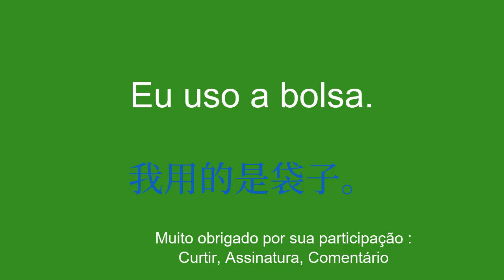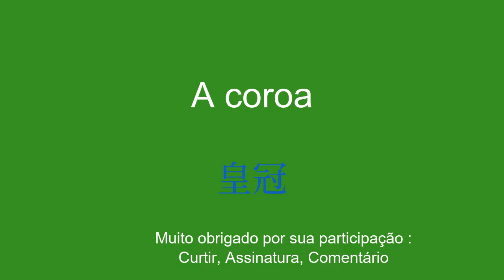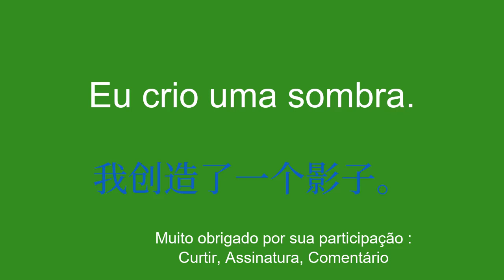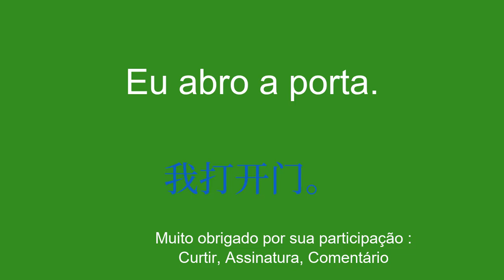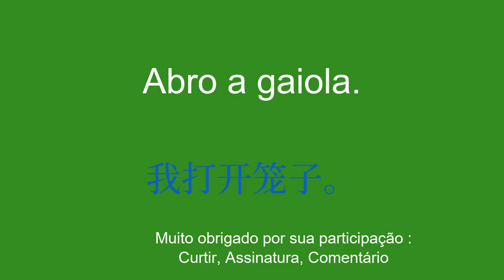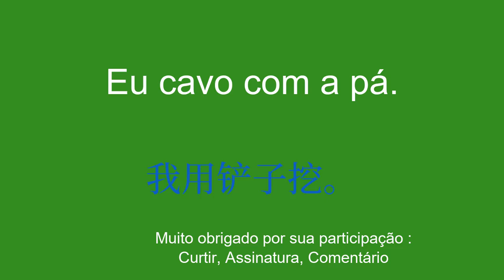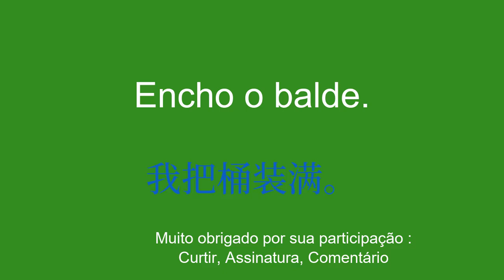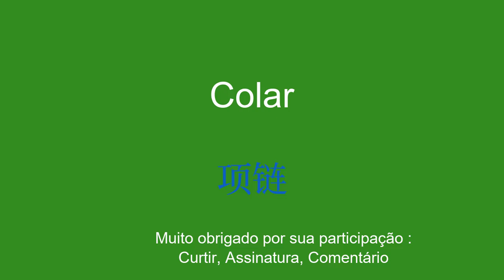Aprenda chinês de forma rápida e fluente